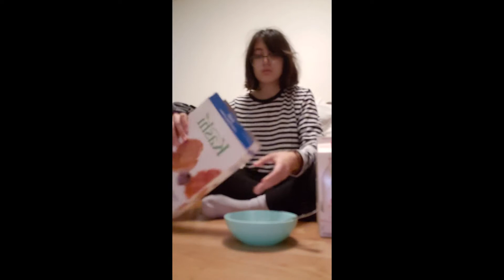jog the fog muh go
jo go fok hope roy is okay